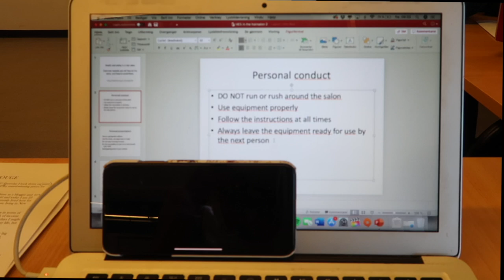VLOG 🖤 MYE KLÆR & PHOTOSHOOT!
PRODUKT LISTE  | LINKER  | KONTAKT INFO  | FAQ
♥ KLIKK «VIS MER" ♥

(A) = TILLAT FOR ALLE - aldersgrense

Heei babes! Videoen er i samarbeid med; Chiquelle.no
HUSK 35% PÅ ALLE VARER utenom salg og beauty! FÅ MED DERE BLAKCFRIDAY!

PRODUKTER SOM ER NEVNT:
(Sponset produkter er merket med * )

Har du sett min siste video?

FAQ:
Hva heter du? Jeg heter Therese Sørenes.
Hvor gammel er du? Jeg 17år gammel, født i 2002 (altså 02ér) 11.04.02.
Hvilket kamera bruker du? Jeg bruker Canon eos 1200D.
Hvilket vloggkamera bruker du? Jeg bruker Olympus pen e-pl7.
Hvilket redigeringsprogram bruker du? Jeg bruker Final cut pro x.